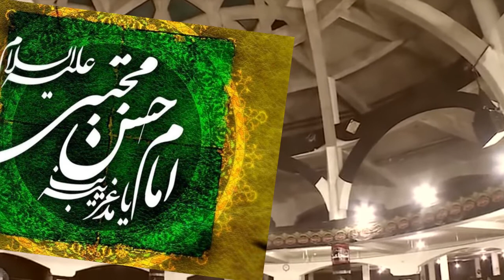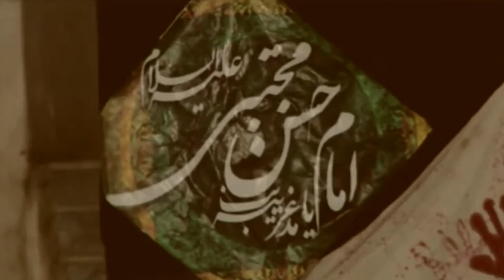Imam Hassan a.s Ko Sulah Kiu Karni Pari | Syed Jawad Naqvi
Imam Hassan a.s Ny Sulah Kiu Ki | Syed Agha Jawad Naqvi | AnA ghadeeri

Is Video Me Agha Jawad Naqvi Sahb Us Waqt Key Halat Biyan Kieye Hai Key
Imam Hasan a.s Ke Key Sathiyio Ny Imam Ke Khilaf Iqdam Karny Ki Koshish
Ki Isi Video Biyan Par Agha Jawad Saab Par Tohamat Lagaty Hai Kuch Log
Ky Agha Jawad Saab Ny Ghalat Bat Ki hai App Log Khud Daikh Kar
Faisla Kar Lena Kia Ghalat Bat Hai ?
Or Phaki Hai Un Logo Keliye Jo Kahty Hai Imam Hasan A.S Ny Sulah Ki Bani-Umaiya se Khushi ky Sath !